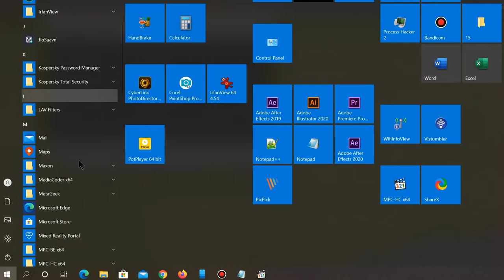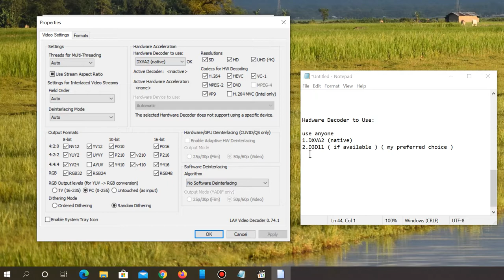How to setup Media player Classic HC 1.9.7 + External LAV Filters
Tutorial on how to setup MPC HC to use External LAV Filters.
How to configure External LAV Filters.

Make sure you have downloaded and install LAV Filters.
Media player Classic Home Cinema